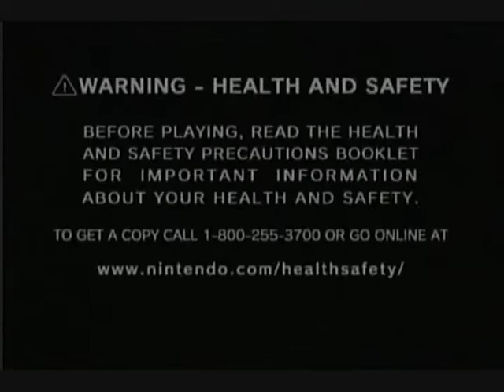Let's Play Pikmin 2 - Delicious Dentures (34)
Being bad at the shower room!!!